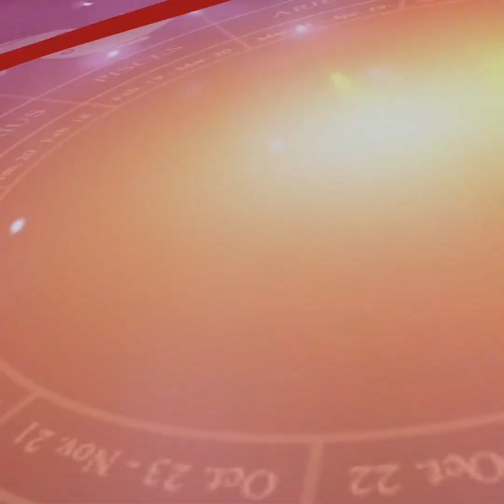तो इसलिए नहीं काटे जाते रात को बाल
हिंदू धर्म में कई रीति-रिवाज और परंपराएं हैं, जिनका पालन किया जाता है... और ये रिवाज कई सालों से चले आ रहे हैं... इनमें कई ऐसी बातें हैं, जिनका जिक्र शास्त्रों में है... लेकिन दोस्तों, कई लोग इन रीति-रिवाजों को तो जानते हैं. लेकिन वे इसके पीछे का कारण नहीं जानते हैं... बड़े-बुजुर्ग हमेशा रात में नाखून और बाल काटने, झाड़ू लगाने. और कई चीजों को करने से रोकते हैं. लेकिन इन्हें न करने का कारण नहीं जानते ...तो आज की इस वीडियो में हम आपको इस की जानकारी देंगे...